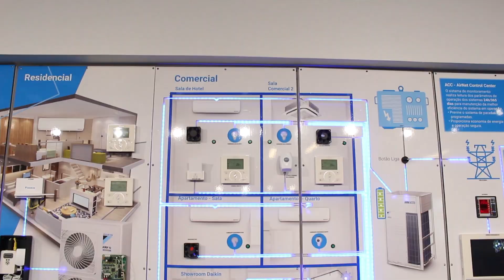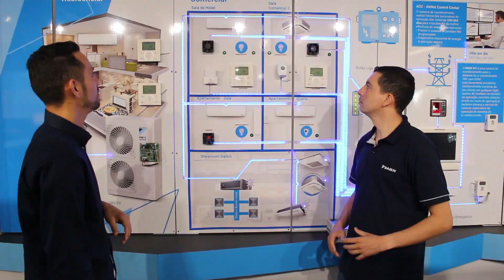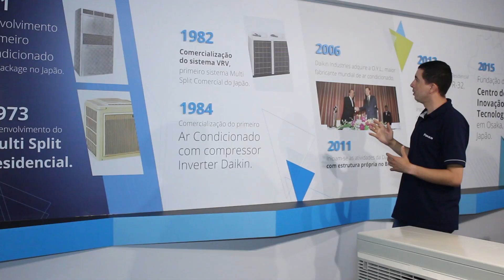DAIKIN, SÃO PAULO, EMPRESÁRIOS DE SUCESSO